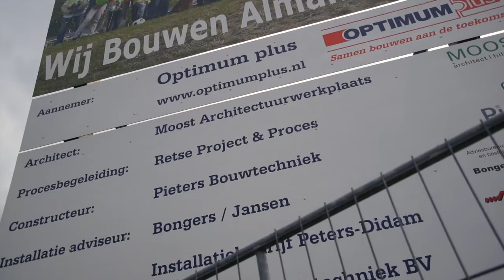Almansweide BouwWeek 12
We zijn bijna drie maanden bezig op het terrein aan de Rogier van Otterloostraat in Hilversum. De video van de twaalfde BouwWeek van Almansweide. Het gaat hard: er zijn twee grote hijskranen en één kleintje aan het werk. Het meest opvallend: de eerste tussenmuren van de woningen worden opgebouwd.